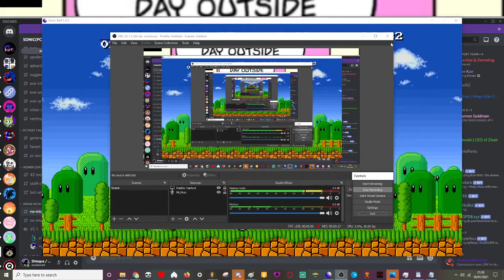Sonic Boll 1.9.3 - Robo Sonic Infinite 1-up glitch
Every 2D Platforming non-creepy Mario style game has an Infinite 1-up glitch!

Don't patch it, Sonic Boll team.